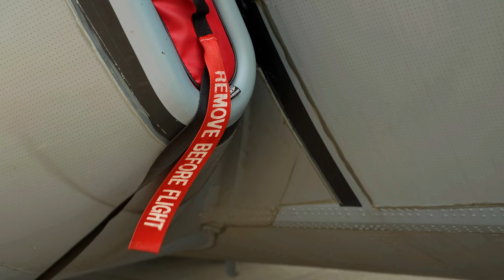Double C-130 J-30 Super Hercules Takeoff from Maclaughin ANGB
Watch the incredible sight of two C-130 J-30 Super Hercules aircraft from the 130th Airlift Wing as they take off from Maclaughin Air National Guard Base in Charleston, West Virginia. Witness the power and precision of these massive military transport planes in action!

Team Charlie West starts Sentry Storm with a lift
CHARLESTON, WV, UNITED STATES
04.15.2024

Two C-130 J-30 Super Hercules aircraft assigned to the 130th Airlift Wing take off from Maclaughin Air National Guard Base, Charleston, West Virginia, April 17 2024 as part of Sentry Storm 2024. SENTRY STORM is a military exercise that trains Airmen and Soldiers for a range of operations. The focus of the 2024 exercise will be on Agile Combat Employment (ACE) concepts. The goal is to deploy, disperse, and maneuver combat capabilities throughout a theater. By participating in these exercises, individuals can sharpen their skills to perform well in austere environments and against near-peer competitors. (U.S. Air National Guard video by Senior Master Sgt. Eugene Crist )

Film Credits: Video by Senior Master Sgt. Eugene Crist
130th Airlift Wing